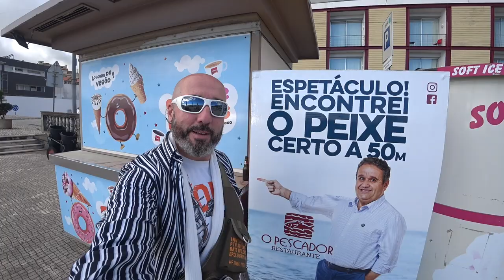🏝️ Açores 🇵🇹 Piscina Natural de Biscoitos | EP 58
O meu banho nos Açores no Inverno, esta foi a minha experiência... 🏊‍♂️❄️ Apanhamos um bom dia de sol ☀️ e, embora não tenhamos lá estado muito tempo, soube muito bem. É bonita e apetece logo dar um mergulho. 🌊😍
Local espetacular 🤩, muito limpo 🧼, com muito espaço para as pessoas estarem, com vários nadadores salvadores 🏊‍♂️🚨. Local próprio para saltos das rochas para quem gosta também vigiado 🏃‍♂️💨. Tem um restaurante/café que serve comidas rápidas e alguns petiscos da região 🍽️🍹. Tem ainda quatro "barraquinhas" onde se pode comprar fruta da época 🍎🍐, beber sumos naturais 🥤, comprar alguns produtos regionais 🛍️🏝️. Ponto obrigatório para quem visita a Terceira. 📍✅
╰➤ 🌍 *Para seguir nosso itinerário, confira o MAPA DOS LOCAIS VISITADOS: * 🗺️📍:
╰➤ 🌄  *ASSISTA A OUTRA SÉRIE DE VIAGENS* ▼